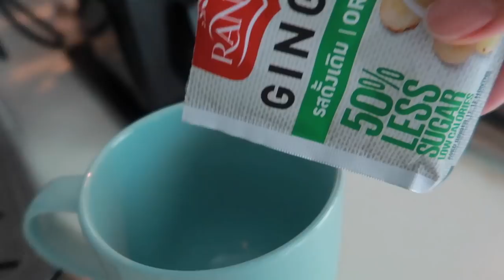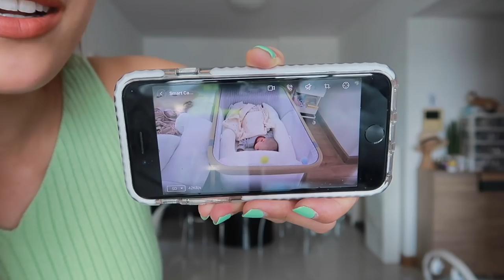baby vlog เลี้ยงลูก 2 เดือน 24 ชม.